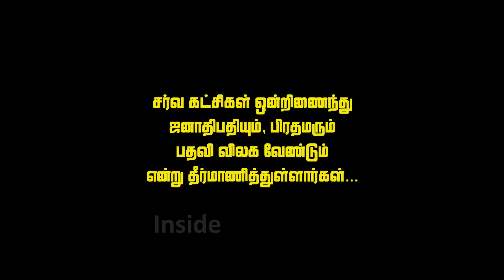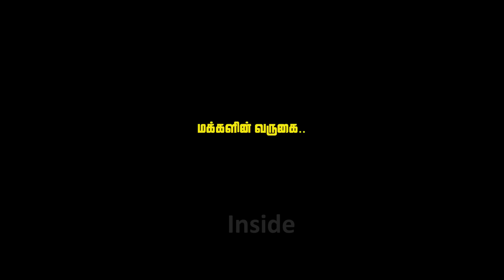அடுத்த ஜனாதிபதி யார்? பிரதமர் யார்? | END GAME | Rajapaksha | Gota | Inside